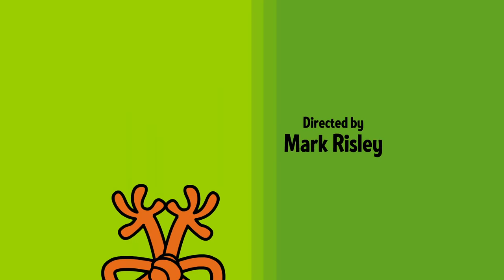The Mr Men Show "Sneezes & Hiccups" (S2 E23)